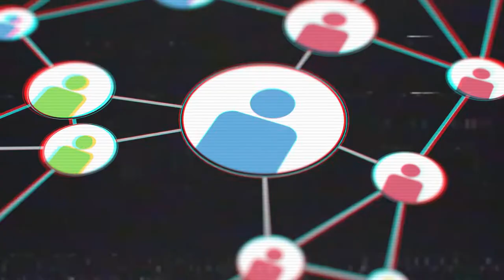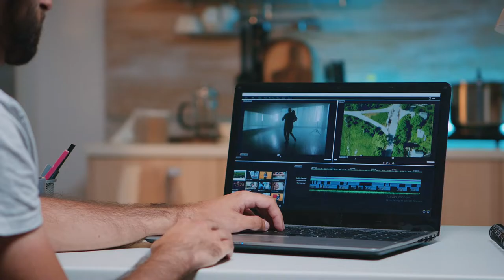CAPSULA 12 AD - TIPS PARA CREAR CONTENIDO EN REDES SOCIALES